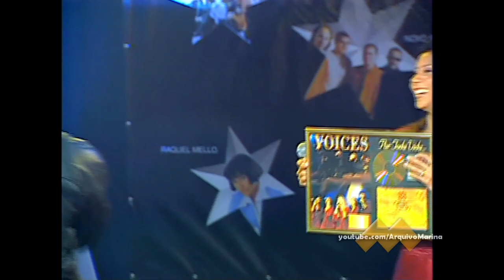[MUSICAL] Programa Conexão Gospel - Grupo Voices canta "Por Toda Vida" (2001)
Autor: Eyshila
Agradecimentos: @ProgramaConexaoGospel
Edição: Arquivo Marina

🎧 Ouça Marina de Oliveira na sua plataforma digital preferida

POR TODA VIDA

Quando eu te olhar assim
Pode esperar de mim
A declaração de amor mais linda que você já pode ouvir

Quando eu disser "te amo"
Creia que eu não te engano
E ainda é pouco pra expressar o amor que eu vou levar em mim

Por toda a vida
Que maior prova de amor eu posso te dar?
Pelo nosso amor eu vou orar
Prometo edificar o nosso lar
Enquanto eu respirar

Sabedoria eu vou pedir a Deus
E esse amor que você vê
Nos olhos meus é teu
Nunca vai acabar
Vamos fazer durar